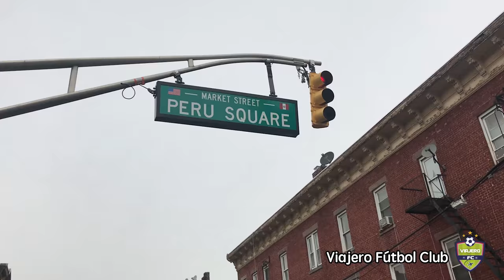Perú vs Islandia: Así lo vivimos en el Red Bull Arena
Así vivimos el Perú - Islandia en New Jersey.  Viajamos desde Miami para el segundo amistoso de Perú con miras a Rusia 2018. Así fue nuestra experiencia en el banderazo y en el Red Bull Arena. ¡Arriba Perú!